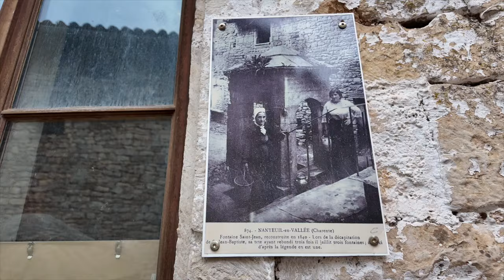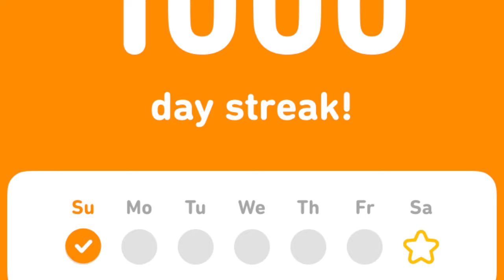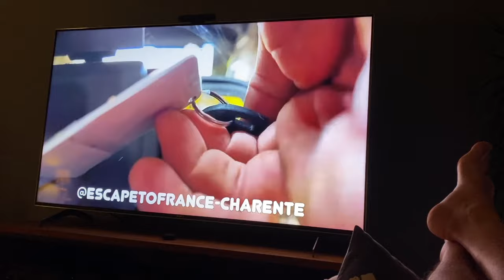Was it Worth it? We Left England For a New Life in France | Halloween special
🌍✨ Welcome back to our family adventure! In this exciting episode, we take you on a journey to a charming French village to celebrate Halloween.

But that's not all! We tackle a tough moment as I address a harsh comment from a troll. 💬💪 It's a reminder that not everyone understands our journey, but we’re here to inspire and share our experiences with you!

Plus, we’re preparing our garden for a very special addition—our new horse! 🐴🌿 Watch as we transform our outdoor space to welcome our equine friend. Will our preparations be enough to make our dream come true?

In this video, we explore:
- Our Halloween celebrations in a beautiful French village 🎉
- Dealing with online negativity and staying positive 🌈
- Gardening tips for horse owners 🌱
- Reflecting on our move to France and whether it was worth it 🤔❤️

💬 **Join the conversation!** Have you ever moved abroad? How do you deal with negativity online?